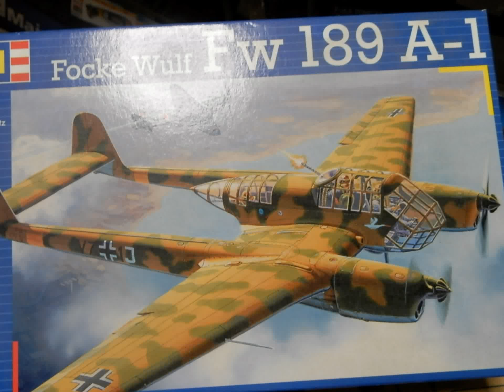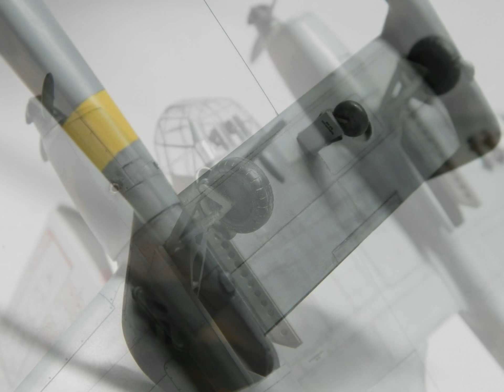Fw189 Revell 1/72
It is a slide show that was completed assembly of the Revell 1/72Fw189  model kit .

Built-in seat belt of Eduard.